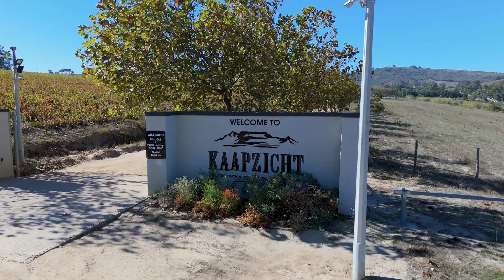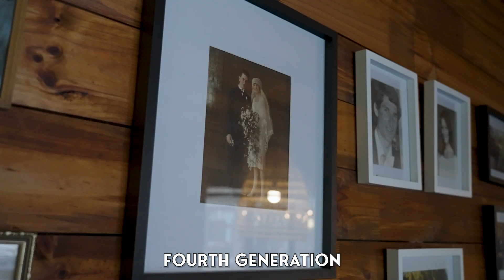Meet a dazzling South African🇿🇦 golden Chenin Blanc 🥂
By the golden, crystalline hues of South African Chenin blancs have taken the wine world by storm.
These insiders one a nominator and the other, the maker are about to provide a glimpse into the wine.
Nominator: Elena Venzo Meschede
Winemaker: Danie Steytler